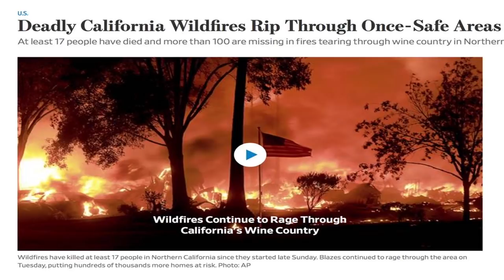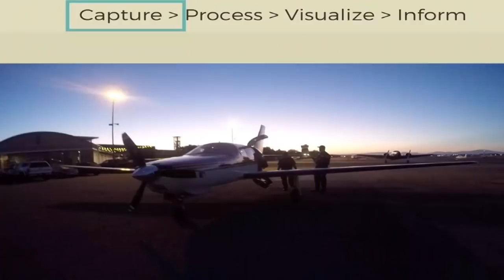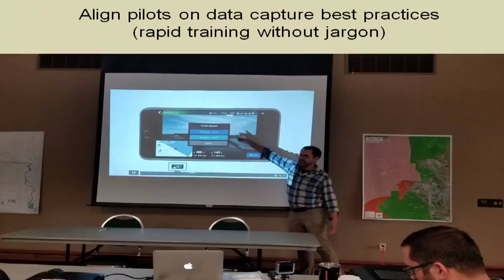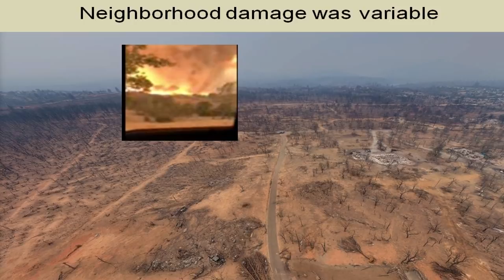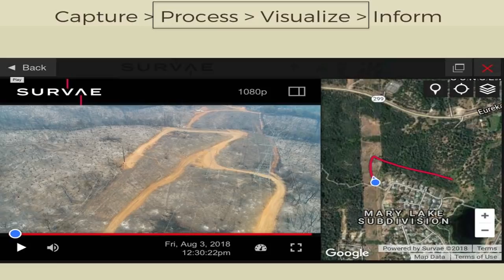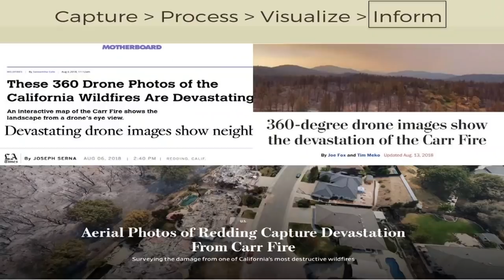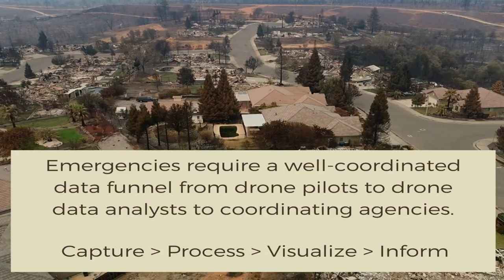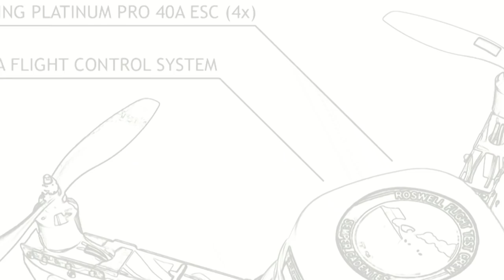Managing Drone Data in Large-Scale Disasters [FULL LECTURE]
In this episode, the Roswell Flight Test Crew presents a lecture delivered by Dr. Gregory Crutsinger at the InterDrone 2018 conference in Las Vegas, Nevada. Based on lessons he learned while helping first responders during and in the immediate aftermath of severe wildfires in northern California, Dr. Crutsinger describes techniques he used to ensure that the data captured by individual first responders using drones was captured and analyzed systematically and made available to emergency managers and other decision makers in an efficient and effective manner. Techniques vary from extremely simple – such as labeling which memory cards came from what aircraft – to complex: using cloud-based software to make imagery immediately available to all parties aiding in disaster mitigation and recovery.